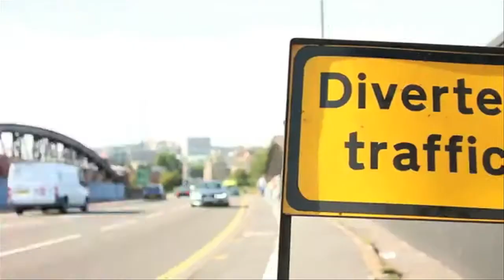Le Top 5 : un chien honteux, une explosion en Chine et des bébés surpris